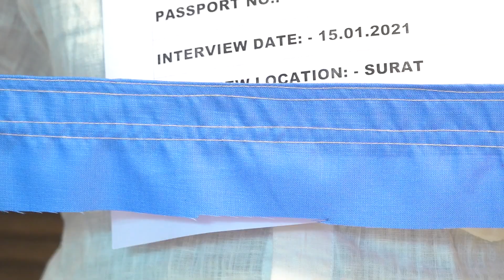TAILOR MAHMAD YASIN JAKIRBHAI P9354370 working video